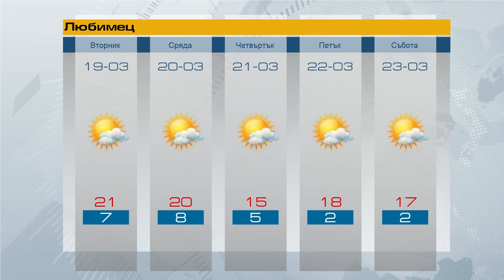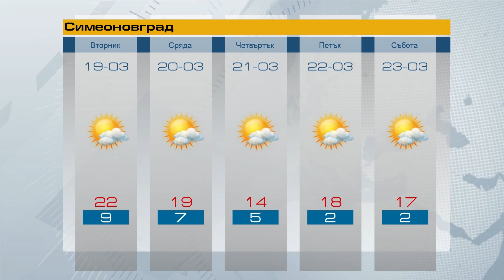Прогноза за 18 03 2019